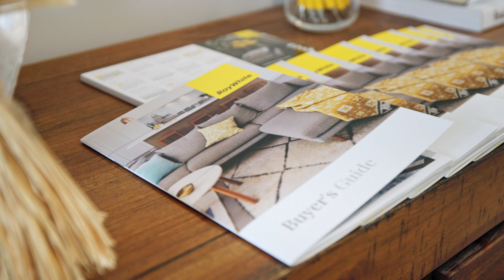Spend a day with Team Kotze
We are a Husband and Wife Residential Sales Team with a passion for real estate.  "We bring you double the value and double the effort but not double the service fee!"

Paul and Melissa are fun, loving and caring and work on every property as a Husband and Wife Team with one single goal in mind, getting you the best possible price in the shortest possible time.

They have a unique set of skills, expertise, and fun personalities with a special affinity for customer service. They are totally committed to working tirelessly, listening carefully, and communicating timeously. They pride themselves in always being punctual, honest and never make promises they cannot keep.

Paul and Melissa will negotiate with your best interests as their first priority. They have a unique ability to simplify the real estate process and ensure all the steps are dealt with professionally and effectively. They will always ensure you make an informed decision during every step in the sales process.

Their track record shows they know how to maximize positive outcomes… often achieving results way above the client’s expectations.

When they are not working on providing 6-star service to their clients they enjoy sharing a lovely dinner and a glass of fine wine with family and friends.

Paul and Melissa look forward to providing you with an unforgettable property experience.  Fun, Loving and Caring

@Melissa Kotze